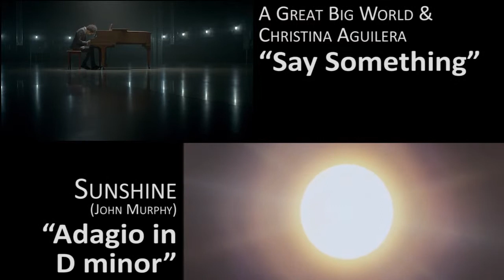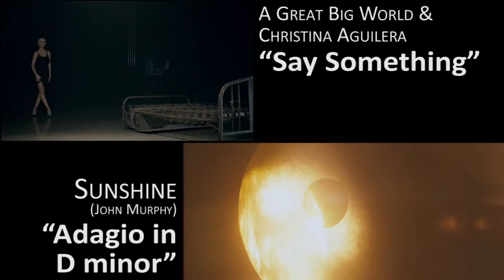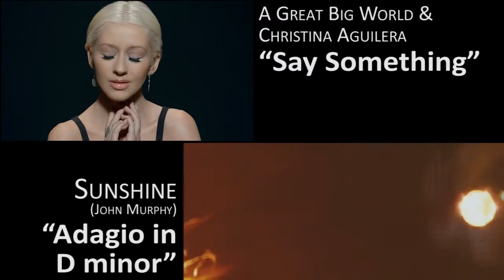"Say Something" and "Adagio in D minor"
"Say Something" by A Great Big World (with Christina Aguilera) mixed with John Murphy's "Adagio in D minor" from the soundtrack of the Danny Boyle film, Sunshine.

The two pieces share the same chord progression. They were originally five semitones apart. I transposed each piece by two and a half semitones (meeting halfway) to be in the same key. While "Adagio" maintains the constant chord progression, "Say Something" has a couple small parts where the chord progression changes from the main theme (the lines that start: "And I ..."). I had to edit those parts out (otherwise I wouldn't be able to do the mix.)

For the visuals of Sunshine, I used the film's extended movie trailer (which [coincidentally?] has the same running time as "Adagio," so other than matching the altered playback speed of the music, it didn't require any editing.)